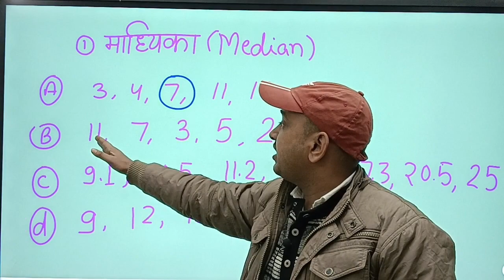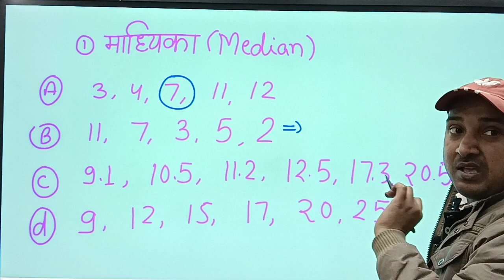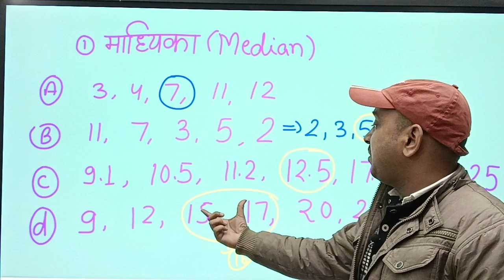median basic tricks ssc sscgd